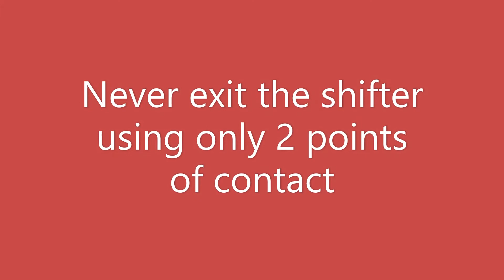North Feeders "3 points of contact shifter"